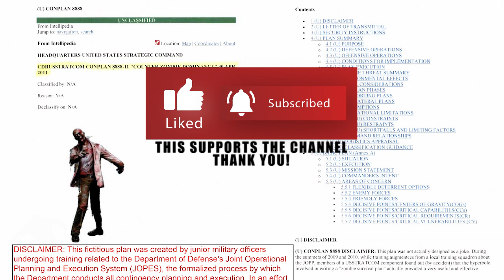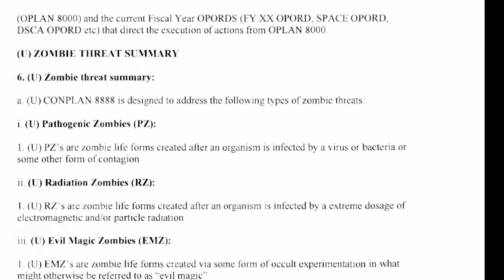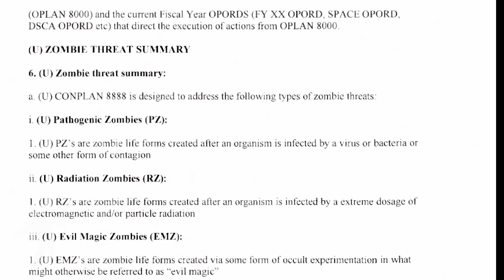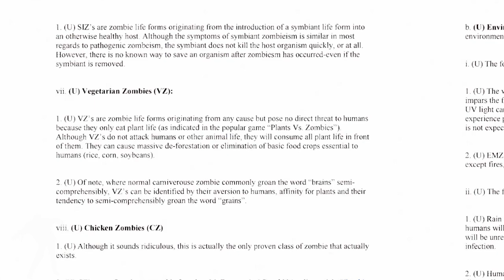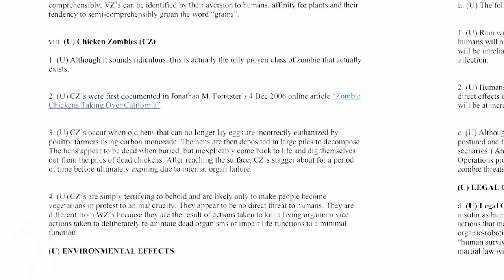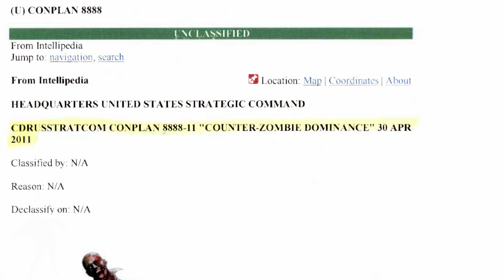The Walking Dead - ConPlan 8888-11 USA Zombie Plan includes Zombie Chickens